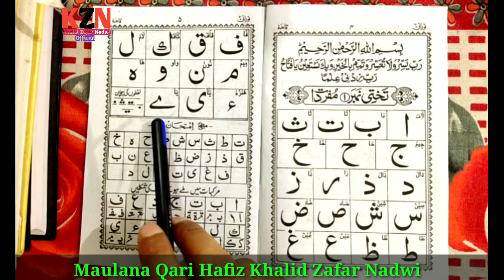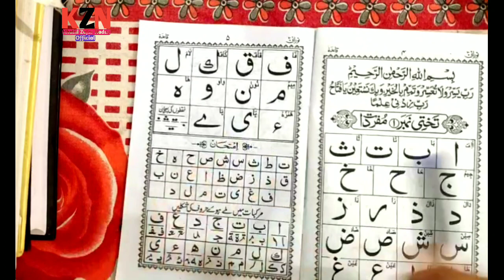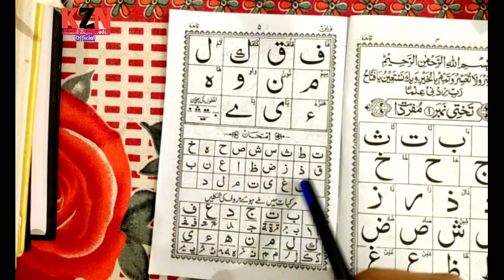Quraan Padhna Sikhe Class #7 | क़ुरआन पढ़ना सीखे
السلام علیکم و رحمۃ اللہ و برکاتہ
Dosto,
            Aaj Ki Video Me Humne Quran  Kaise Padhna Sikhe Iske Bare Me Bataya Hai Ummed Karta Ho Ye Video Aapko Pasand Aayegi..

quran padhna sikhe class 7
quran padhna sikhe
quran padhna
quran sikhe
learn quran
learn quran online
learn online quran video
online quran tutor
online quran teacher khalid zafar nadwi